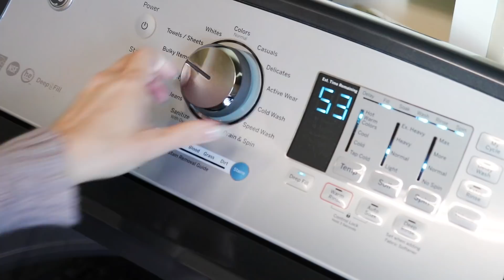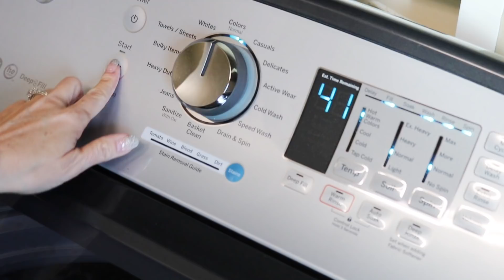ALL DAY LAUNDRY MARATHON // CLEANING MOTIVATION // CLEANING MOM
CLEAN WITH ME! Almost out of clothes again! Happy laundry Friday my laundry buddies. Lets get all these baskets of clothes clean and strip these beds to have a wonderful clean sheet day.

Thank you for your support!

Wooden hangers
Washer & Dryer
Wool dryer balls